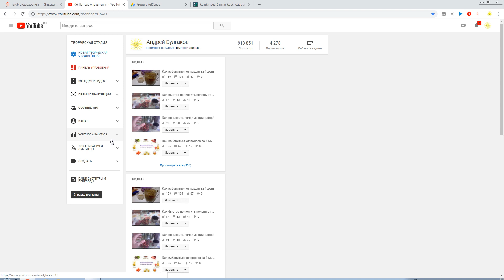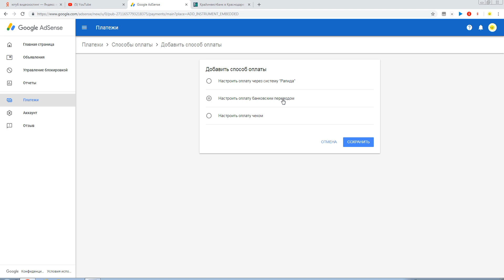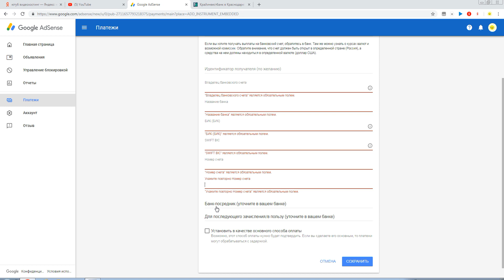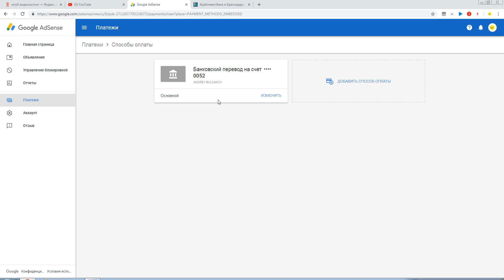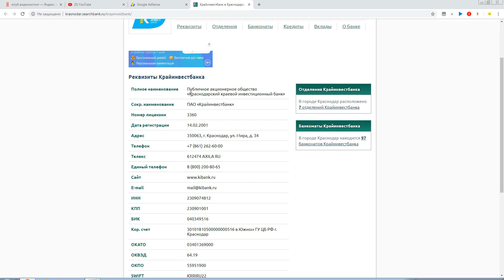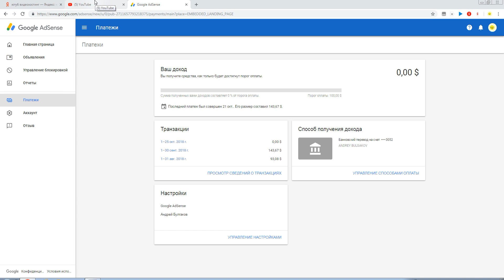Как выводить деньги с YouTube.Как я вывел деньги с ютуба!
Как выводить деньги с YouTube.Как вывести первые 100 долларов с Google AdSense.Я ЗАРАБОТАЛ 100$